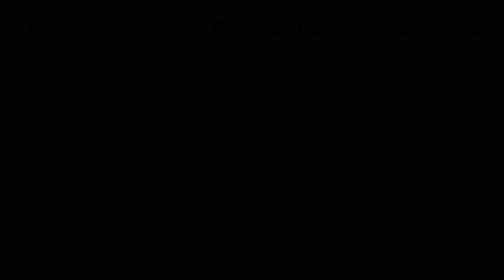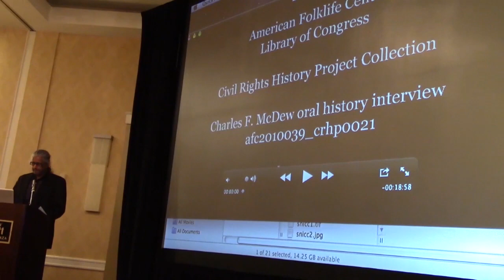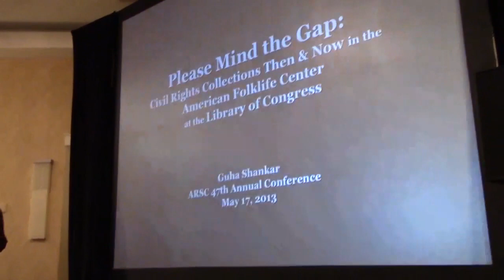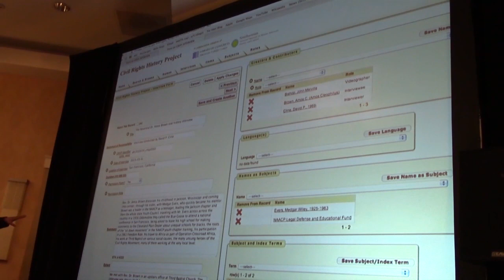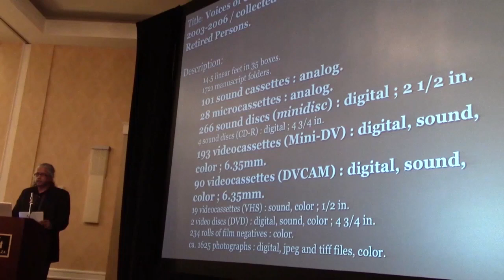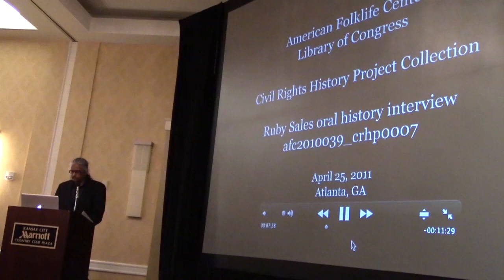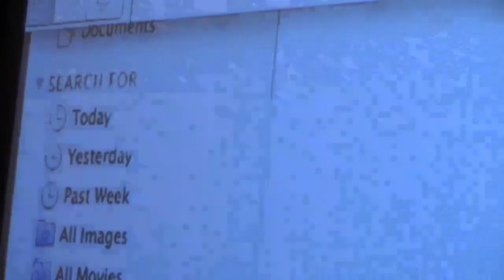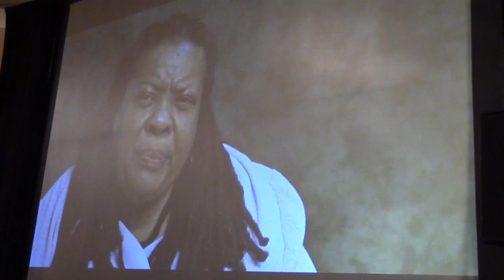CIVIL RIGHTS COLLECTIONS THEN AND NOW IN THE AMERICAN FOLKLIFE CENTER AT THE LIBRARY OF CONGRESS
The Association for Recorded Sound Collections presents the following program from its 2013 ARSC Annual Conference at Marriott Country Club Plaza, Kansas City, Missouri on Friday May 17, 2013:

PLEASE MIND THE GAP: CIVIL RIGHTS COLLECTIONS THEN AND NOW IN THE AMERICAN FOLKLIFE CENTER AT THE LIBRARY OF CONGRESS
presented by Guha Shankar, Library of Congress

The American Folklife Center (LOC) and the Smithsonian's National Museum of African American History and Culture are conducting a five-year Congressionally-mandated initiative to interview and document the experiences of men and women who participated in the historic events of the Civil Rights era.

The project appears to open up unprecedented opportunities to undertake preservation treatment and provide patron access to legacy Civil Rights materials—analog recordings, photographs and manuscript materials—along with the born-digital objects created through ongoing interviews.  However, the process and the tools developed for the documentary project raise fundamental and challenging questions regarding the resources and effort required to preserve and sustain legacy materials.

A key component of the initiative is a collaborative cataloging application, developed in 2012, that provides the documentary team the means of uploading metadata about newly conducted interviews while in the field. The tool allows real time, or near real time cataloging of assets at the time of acquisition. This saves an enormous amount of time that is usually necessary to describe and organize materials by capturing complete and accurate information about them with less ambiguity from the very beginning of the documentary process.

But how does this data rich and robust material subsequently intersect with historical collections of uncertain provenance, with bare-bones descriptive information and questionable technical characteristics?

The project offers up an interesting case study in how one institution of cultural memory negotiates the gap in intellectual control of and knowledge about the content and subjects of legacy materials in comparison with contemporary documentation.